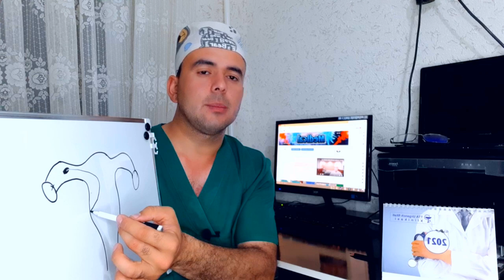ХОМИЛАДОРЛИК ТЕСТИДА 2 ТА ЧИЗИК ЧИКИБ ХОМИЛАДОР БОЛМАСЛИК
Инстаграмм -  @Sulaymon1225